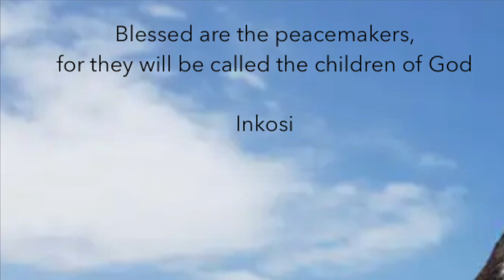Zulu Matt 5:9